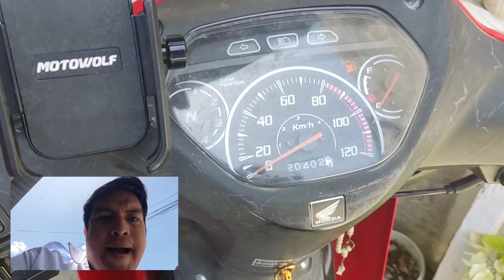Honda wave alpha after 1 year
Motovlog Part 2 Going to Naia terminal 1
hinda wave alpha 110 update after 1 year and 6 months